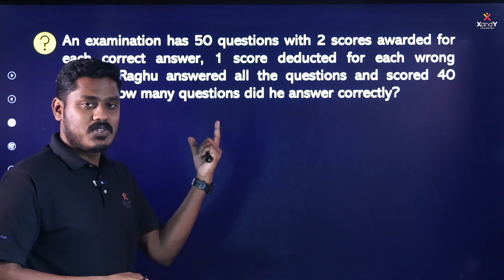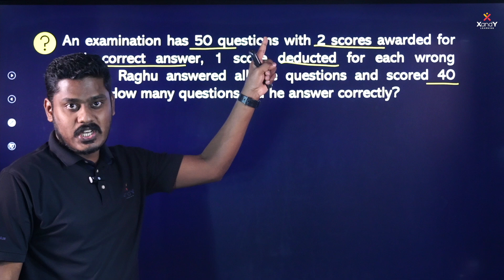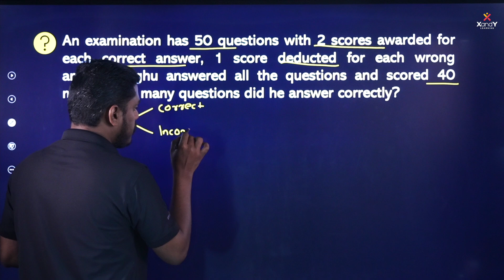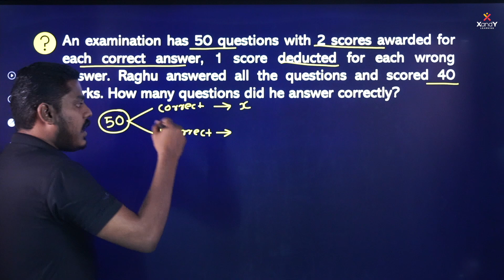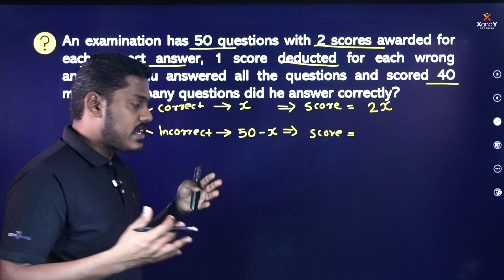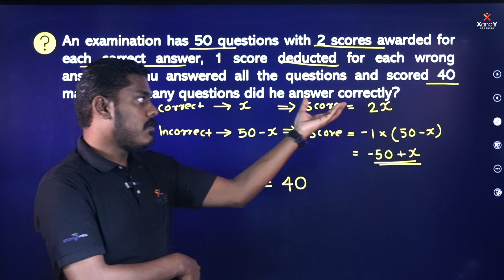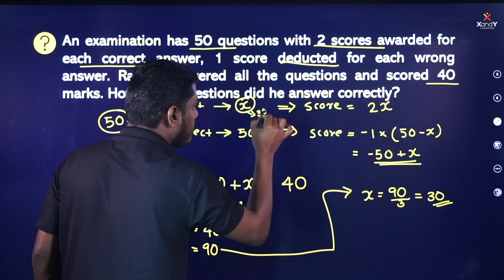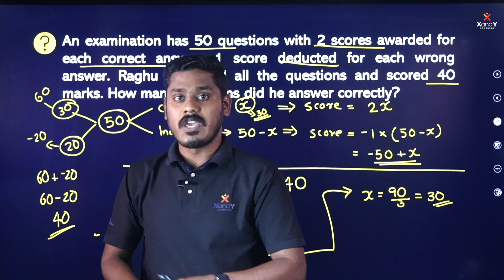NuMaTS Previous Year Questions | PART 3